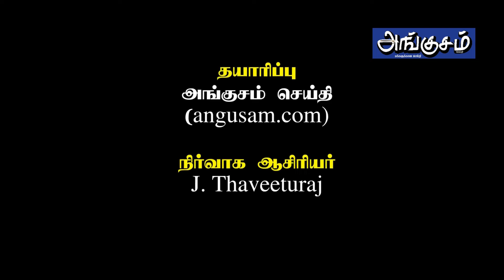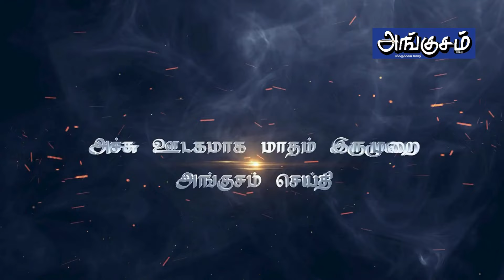Neomax நியோமேக்ஸ் வழக்கறிஞர் அழகுராஜாவுடன்(angusam.com) அங்குசம் நடத்திய நேர்காணல்